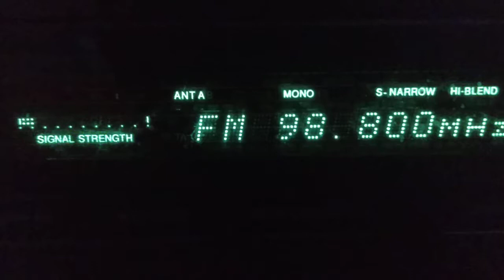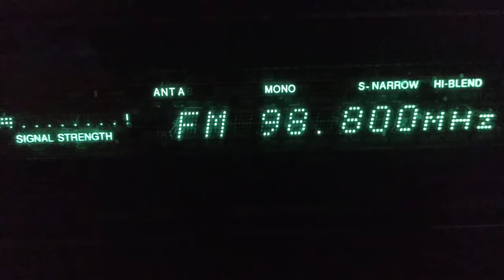Fm dx unstable tropo rra Bacău turn